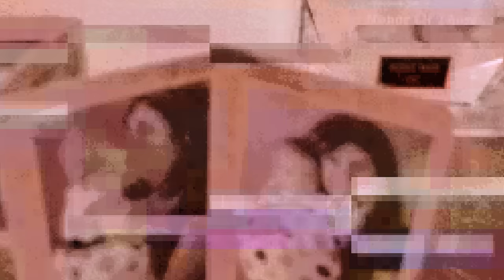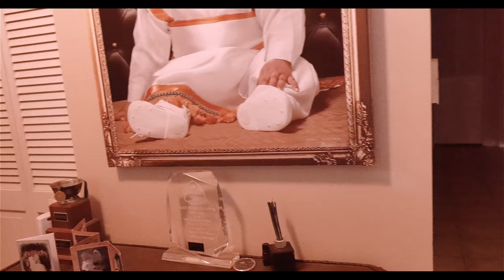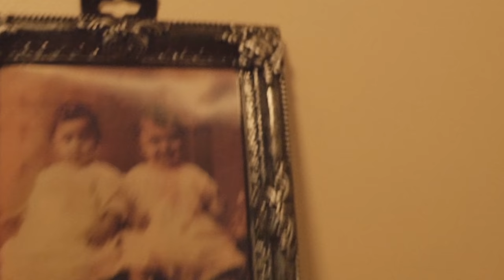Photographer Runs For His Life! Warning this is real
Brinson Studios Photography Video and Art Solutions Orlando, Commercial Video, Orlando Wedding Photography, Orlando Film maker